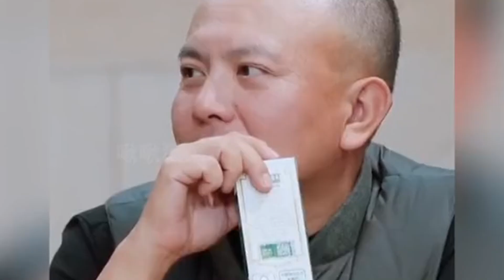166.宝藏女孩杨紫的日常究竟有多好笑？难怪这么多明星都想看她的朋友圈 ,杨紫 ,张一山 ,娱乐 ,任嘉伦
166.宝藏女孩杨紫的日常究竟有多好笑？难怪这么多明星都想看她的朋友圈 ,杨紫  ,张一山  ,娱乐  ,任嘉伦

Documents are used as "Fair-used"